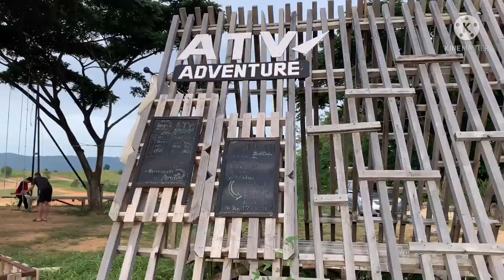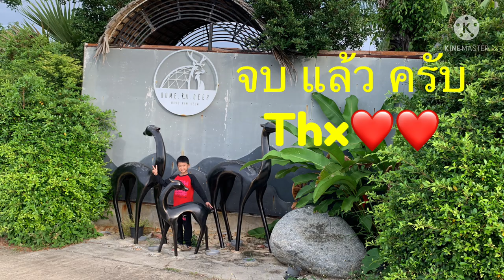Dome La Deer วังน้ำเขียว